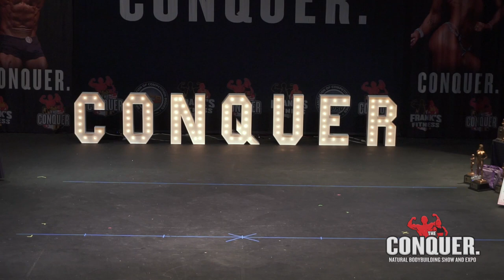2022 OCB The Conquer Women's Bikini #41 Rebekah Kelley